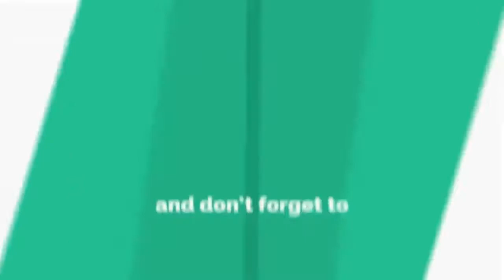Arozin Sabyh this world new song Decent Life